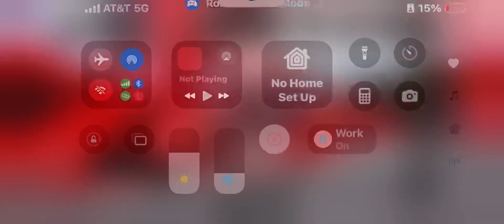KJ 20-20-20 dropkick ￼